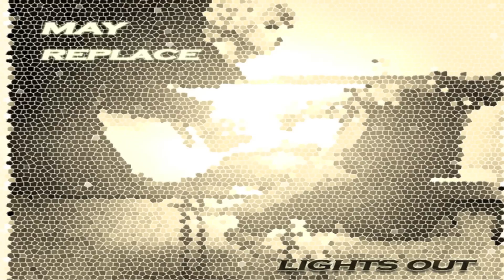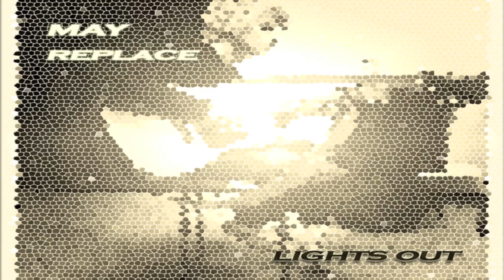May Replace - Make me feel love HD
This is our first song, hope you like it !
Leave a comment of your opinion :)